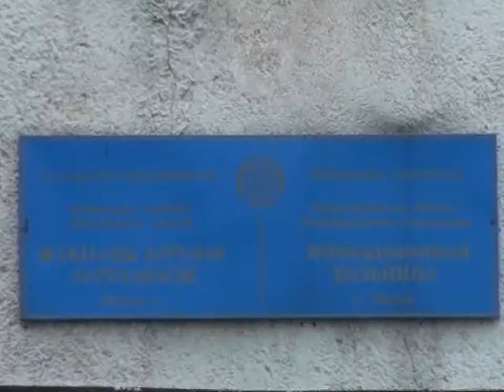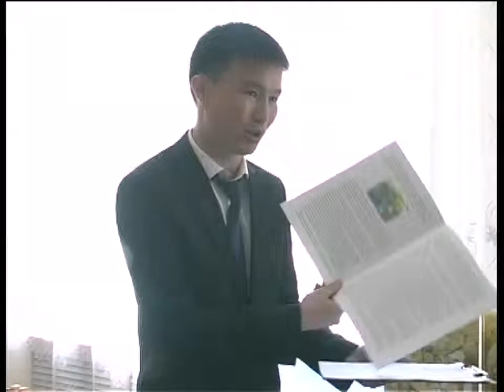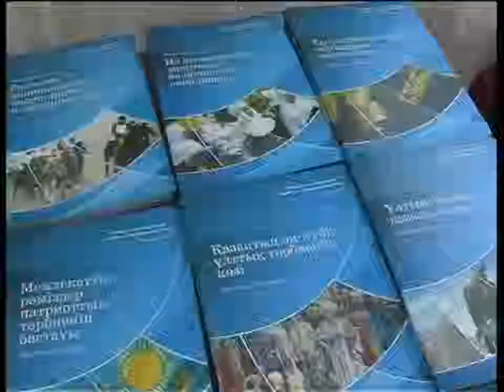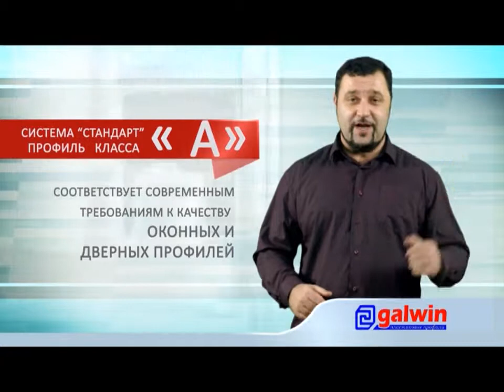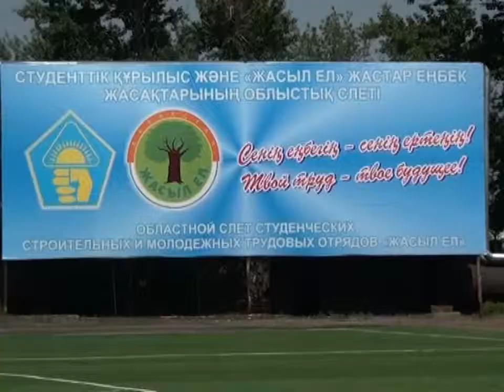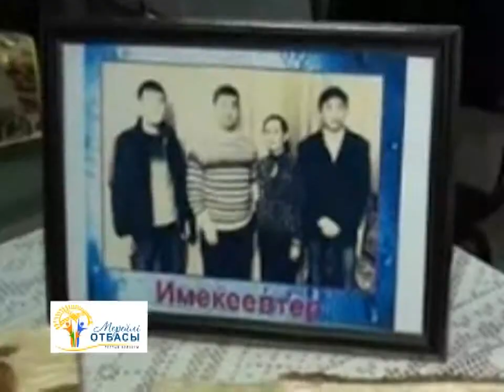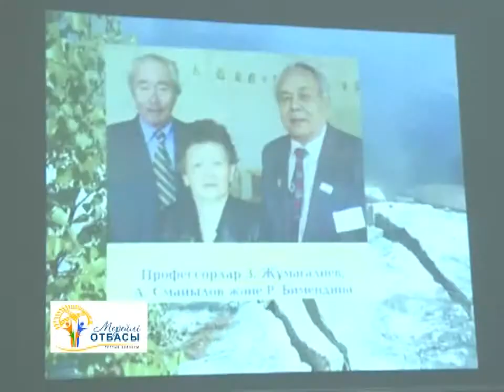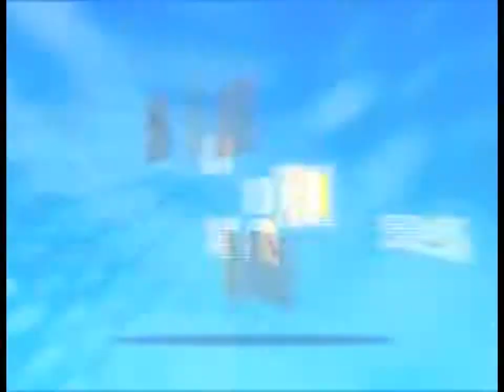Бірінші Қарағанды телеарнасының жаңалықтары - 16/05/2014